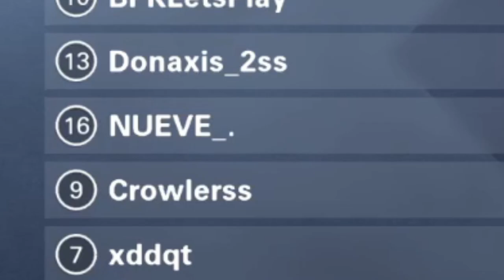Getting our A$$ BEAT on XDefiant